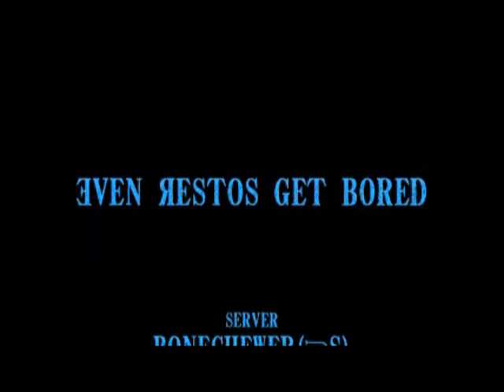Even Restos Get Bored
I was just really bored with grinding one night on my (currently) 66 Resto Druid.. decided to have some fun.